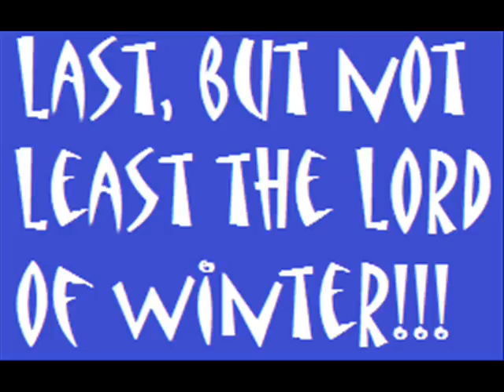My Entry for Ashadow's season contest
I entered all categories!!!